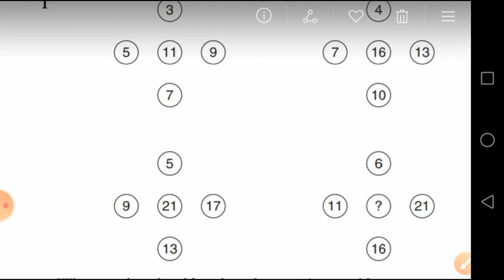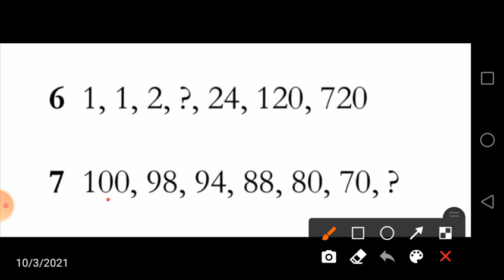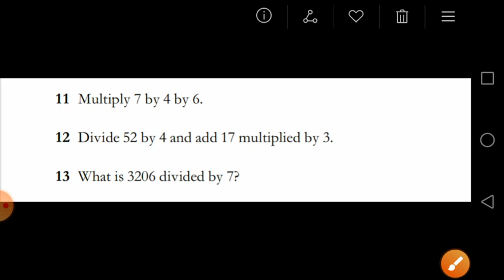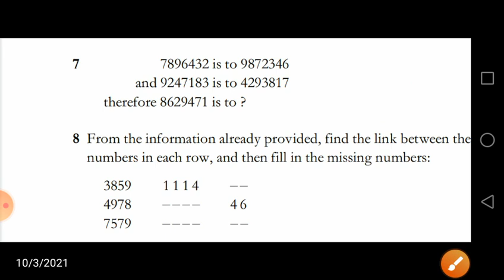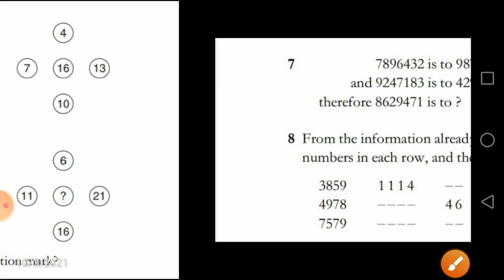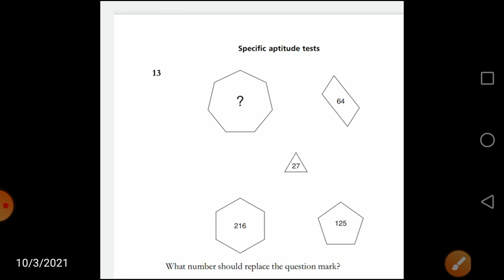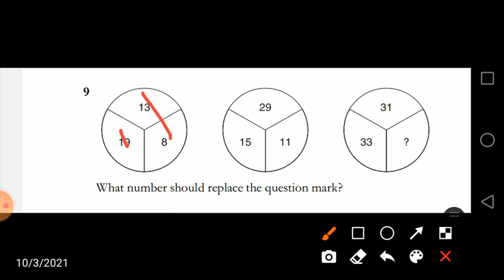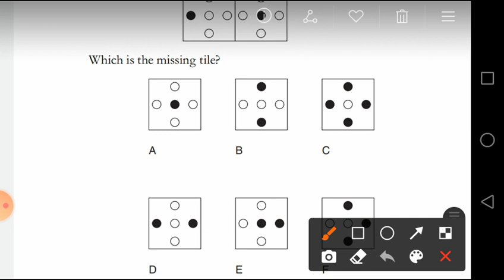FIA IQ Test MCQs || IQ Questions for FIA Test || FIA IQ Test Preparation || FIA Important IQ MCQs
Urdu Grammar

NewJobsKnowledgeGuru